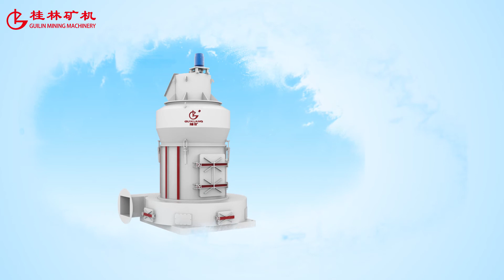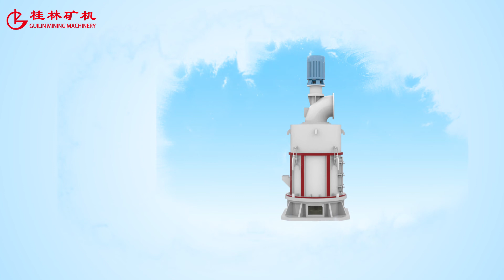I’d like to welcome you to our company.